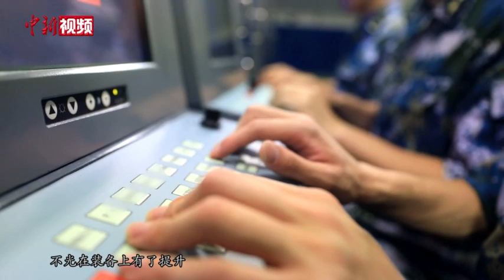中国海军潜艇兵是怎样炼成的？绝对真心英雄！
中国人民海军由潜艇部队、水面舰艇部队、航空兵部队、陆战队和岸防部队五大兵种组成，他们共同筑起中国海上的“钢铁长城”。而其中潜艇部队是象征大国地位、支撑国家安全的战略部队。
        从有海无防到强大海防，从13个人的部队到五大兵种齐全，人民海军从江苏泰州白马庙起航，如今已走过72年风雨。72年的时光里，白手起家的中国人民海军如今已航行四海。